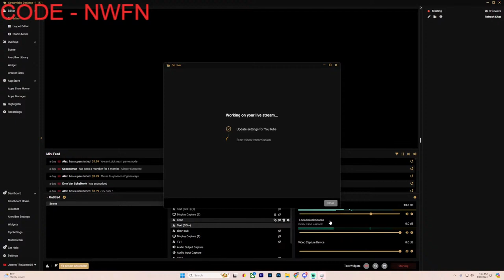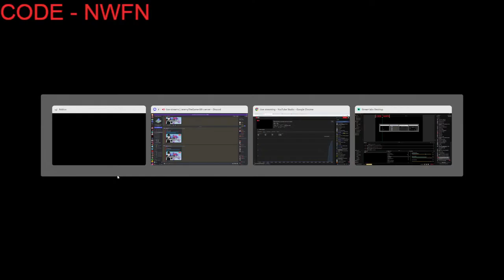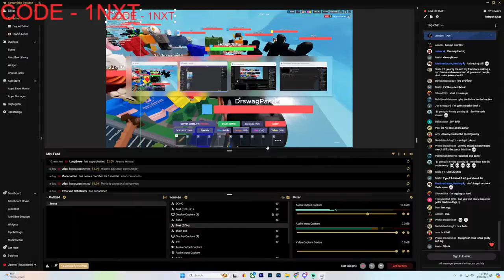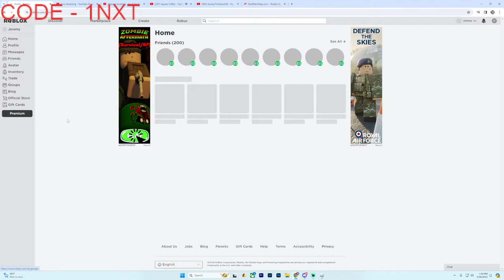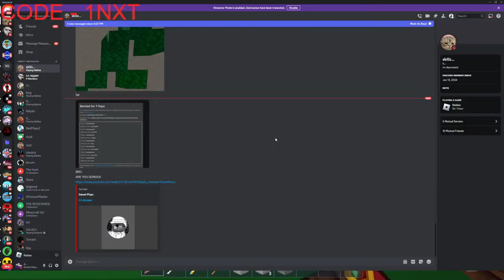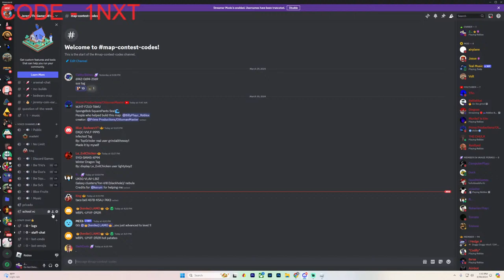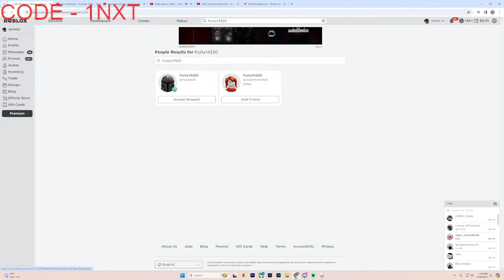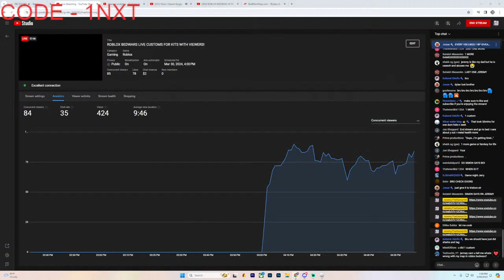ROBLOX BEDWARS LIVE CUSTOMS FOR KITS WITH VIEWERS!